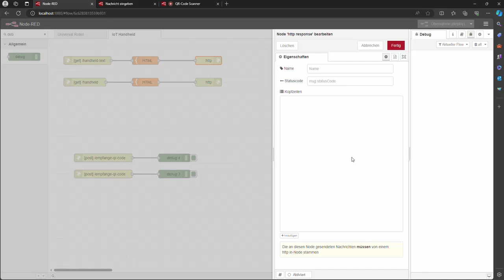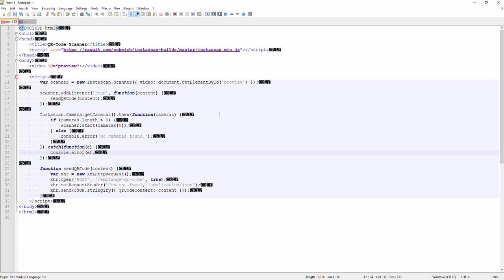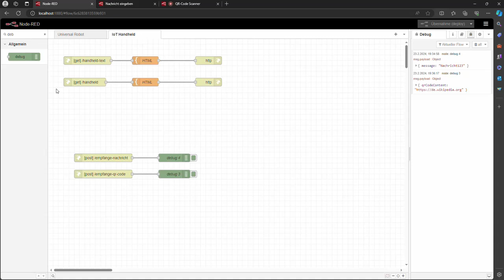Benutze dein Smartphone als IoT-fähigen QR-Code-Scanner mit Node-RED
Willkommen zu meinem neuen Video, in dem ich euch zeige, wie ihr euer Smartphone in einen leistungsstarken IoT-fähigen Barcode bzw. QR-Code Scanner verwandeln könnt! 📱💡

Habt ihr euch jemals gefragt, wie ihr die Funktionalität eures Smartphones erweitern könnt, um beispielsweise Inventar zu verfolgen, Produkte zu identifizieren oder einfach nur Daten in eure IoT-Projekte einzubinden? In diesem Video werde ich euch Schritt für Schritt durch den Prozess führen, wie ihr genau das mit Hilfe von Node-RED und REST APIs erreichen könnt.

Inhalte des Videos:

Einführung in das Projekt: Ich werde euch einen Überblick über das Projekt geben und erklären, warum ein IoT-fähiger Barcode/QR-Code Scanner so nützlich sein kann.

Einrichtung von Node-RED: Wir werden gemeinsam Node-RED einrichten, eine leistungsstarke Plattform zur Entwicklung von IoT-Anwendungen, die auf der Flussprogrammierung basiert.

Integration von REST APIs: Ich werde euch zeigen, wie ihr REST APIs verwendet, um mit externen Diensten zu kommunizieren und Daten zu übertragen.

Entwicklung des Barcode/QR-Code Scanners: Hier zeigen wir den spannenden Teil - wie man das Smartphone dazu bringt, Barcodes und QR-Codes zu scannen und die Daten in Node-RED zu verarbeiten.

Praktische Anwendungen und Einsatzmöglichkeiten: Abschließend werde ich einige praktische Anwendungen für dieses Projekt diskutieren und wie es in verschiedene IoT-Szenarien integriert werden kann.

Egal, ob ihr ein erfahrener Entwickler seid oder gerade erst anfangt, euch mit IoT zu beschäftigen, dieses Video wird euch dabei helfen, euer Wissen zu erweitern und neue Möglichkeiten für eure Projekte zu entdecken.

Begleitet mich auf dieser aufregenden Reise und lernt, wie ihr euer Smartphone in ein vielseitiges Werkzeug für das Internet der Dinge verwandeln könnt! Viel Spaß beim Ansehen! 🚀

Verwendete Tools und Technologien:

Node-RED
REST APIs
Smartphone (iOS/Android)
Barcode/QR-Code Scanner Bibliotheken (z.B. ZXing)
Eventuell zusätzliche Hardware (je nach Bedarf)
Hinweis: Vor der Durchführung des Projekts empfehle ich, sich mit den Grundlagen von Node-RED und REST APIs vertraut zu machen, um das Beste aus diesem Tutorial herauszuholen.

Lasst uns beginnen und euer Smartphone in eine IoT-Powerhouse verwandeln! 🛠️🔍